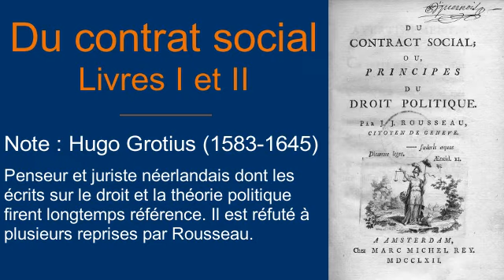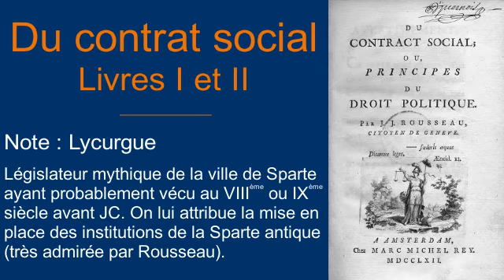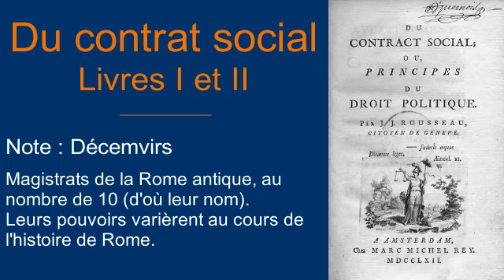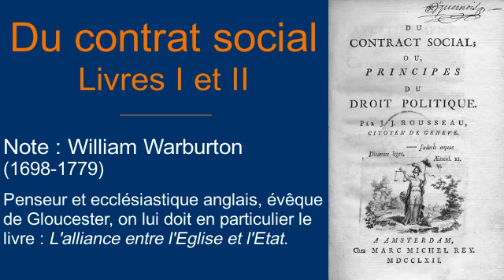Du Contrat Social, livres I et II - JJ Rousseau - Audiolivre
Livre audio des deux premiers livres du Contrat social de Jean-Jacques Rousseau.
Publié en 1762, Du contrat social ou Principes du droit politique aura une influence considérable sur les idées politiques du la fin du XVIIIème siècle et même du XIXème siècle. Rousseau le présente pourtant avec modestie comme une simple partie d'un ouvrage plus vaste sur les institutions politiques qu'il n'aurait pas été de taille à terminer.
Texte novateur, il fut condamné à  la fois en France et à Genève, forçant son auteur à une vie d'errance.

Lecteur : Colomban
Illustration : Première édition du livre avec une gravure de Charles-Ange Boily (source Wikipédia)